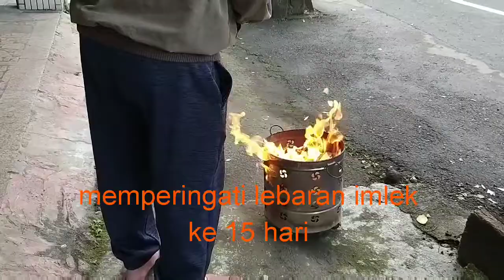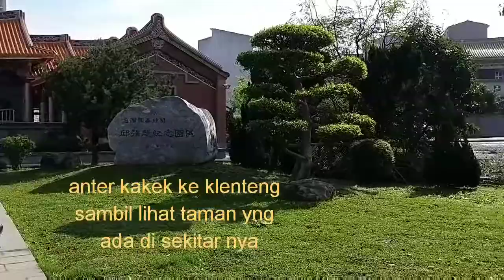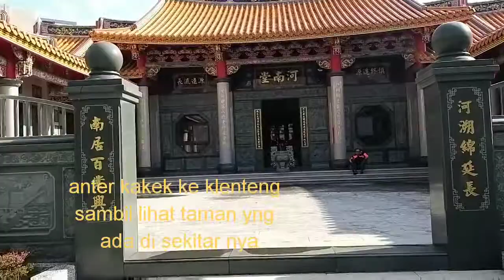ADAT ISTIADAT ORANG TAIWAN MEMPERINGATIN IMPLEK KE15 HARI YAITU SEMBAHYANGAN vlog09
di publikasikan tanggal 19 februari 2019

assalamualaikum wr,wb

jumpa kembali dengan vlog aku hri ini
adat istiadat orang taiwan memperingati imlek ke 15 hari yaitu sembahyangan. nah aku kebagian menyiap kan .
terima kasih buat yng udah nonton vidio ku

bye bye.

wasalam